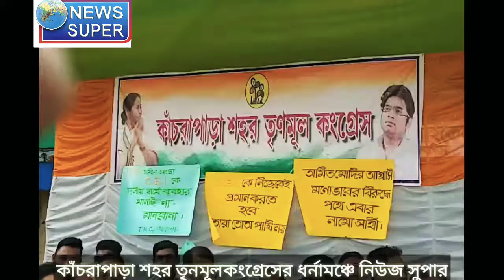কাঁচরাপাড়া শহর তৃণমূল কংগ্রেসের ধর্না মঞ্চে বিশিষ্ট ব্যাক্তিবর্গের সাক্ষাৎকারে নিউজ সুপার